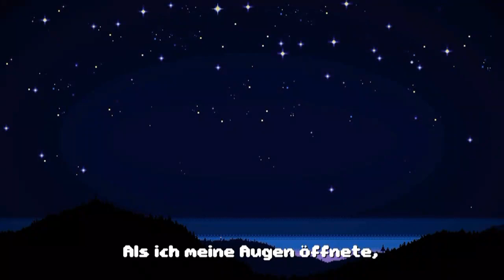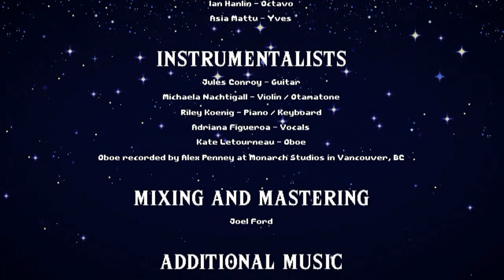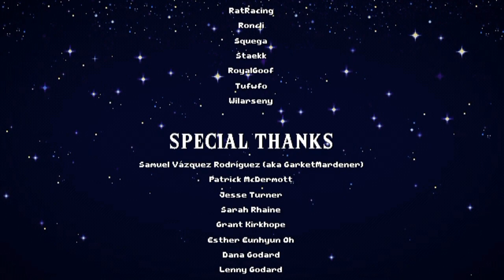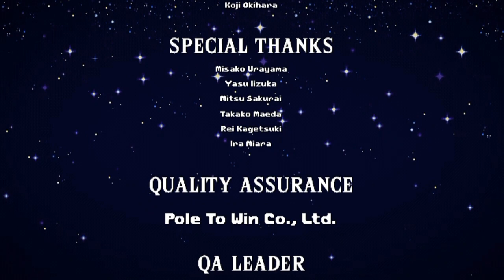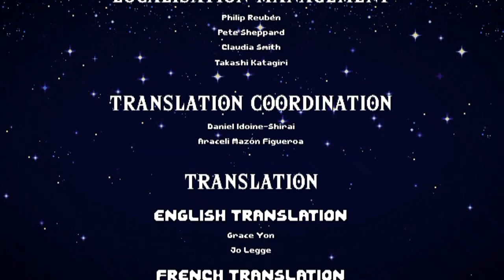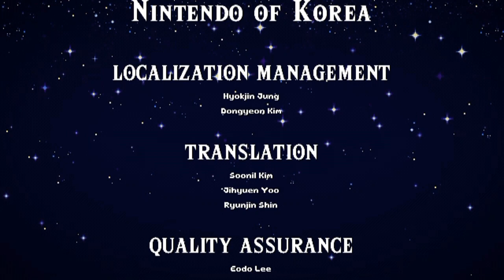[13] A Link to the Future? || Cadence of Hyrule (Blind) – Let’s Play